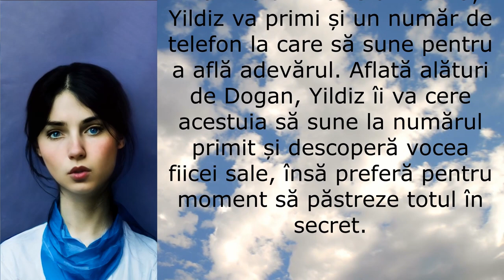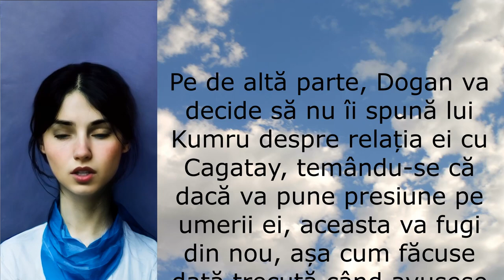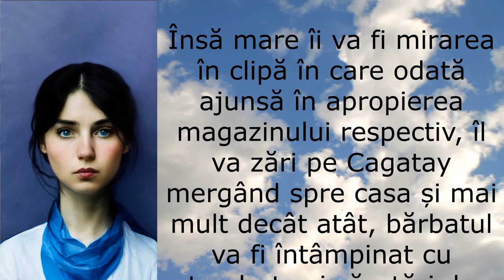Pretul Fericirii - Episodul 114 | Rezumat